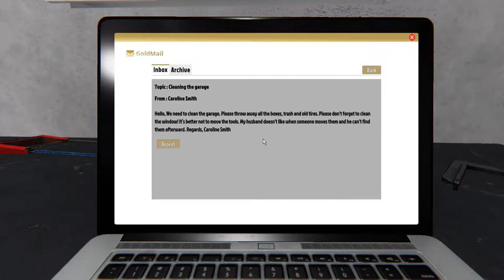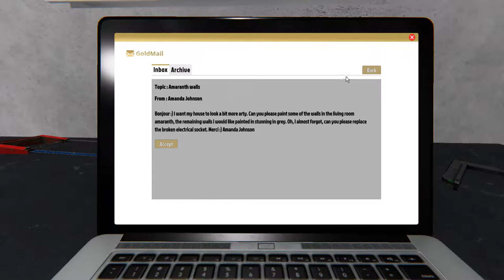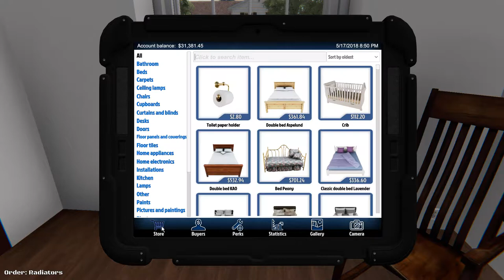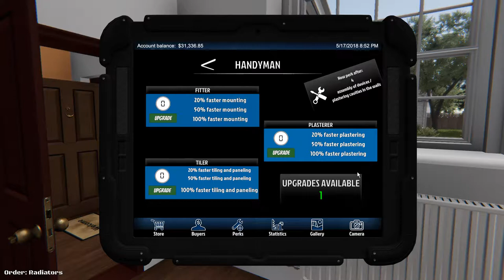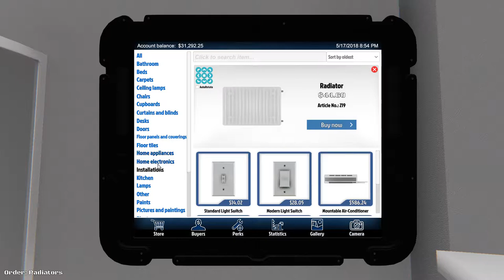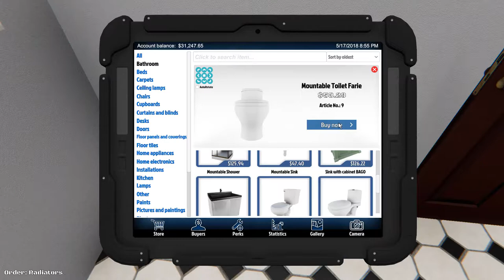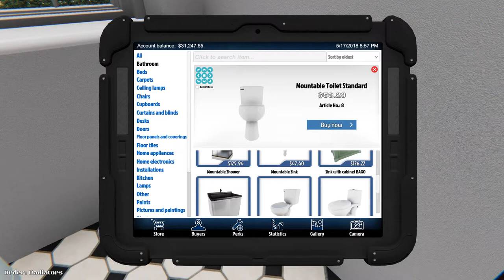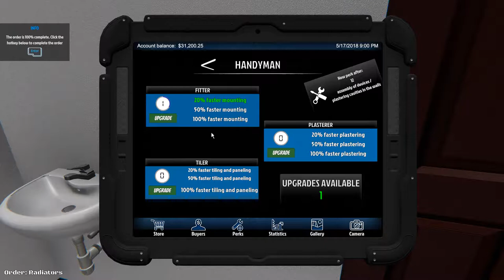House Flipper 2 Garage and Radiators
House Flipper is a unique chance to become a one-person renovation crew. Buy, repair and remodel devastated houses. Give them a second life and sell them at a profit! Also, new DLC Apocalyptic House Flipper added for free.